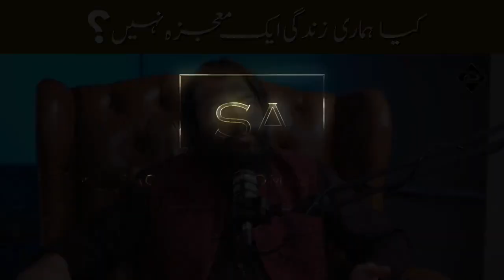Kiya Hamari Zindagi Ek Mojizah Nahi? || Motivational Reminder || Shaykh Atif Ahmed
کیا ہماری زندگی ایک معجزہ نہیں؟ اس پر کچھ گزارشات۔۔۔